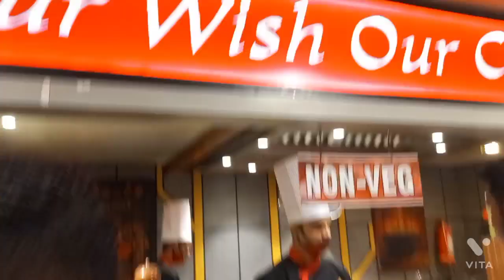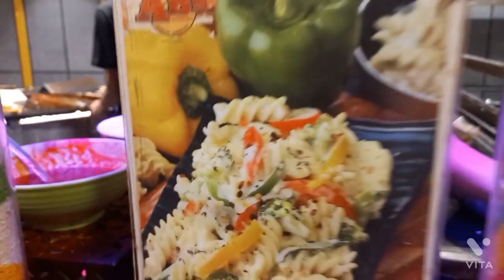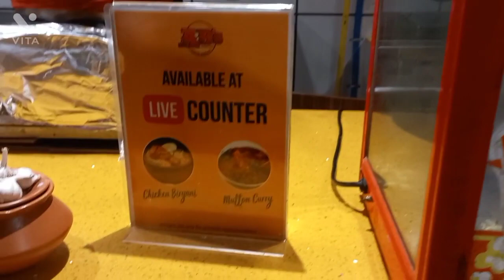abs restaurant 😋 || khanmariam || family dinners 🍽 😋 ♥